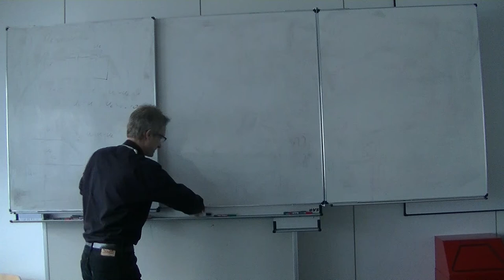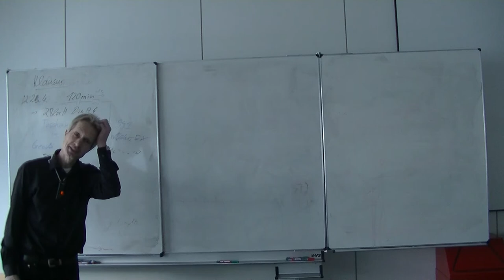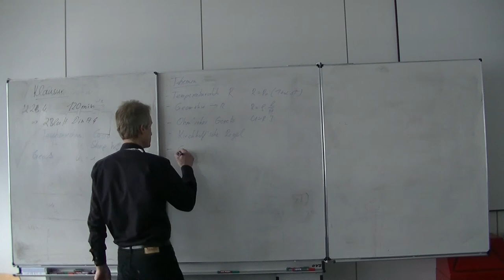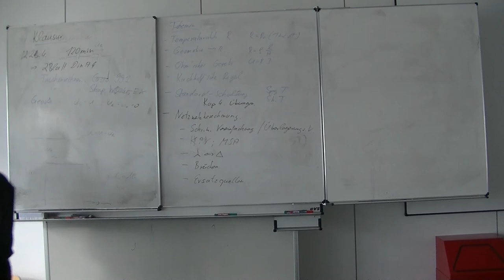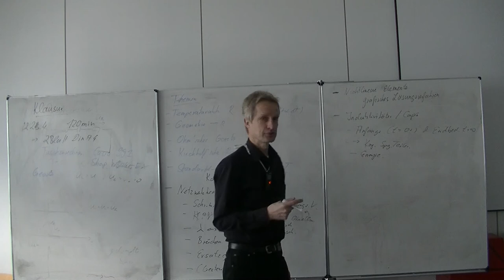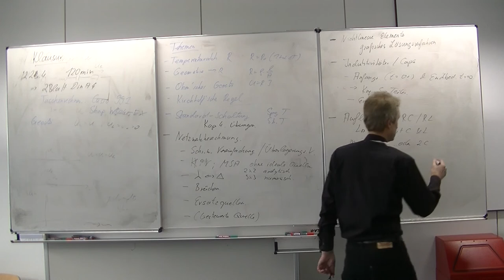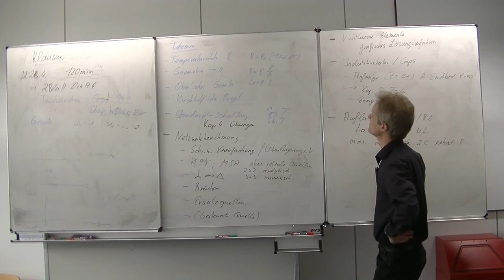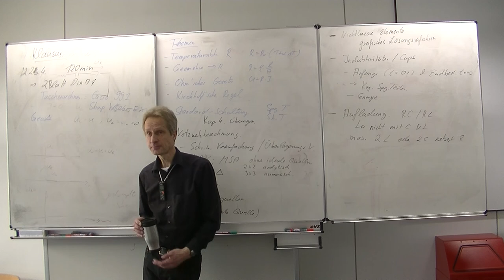Elektrotechnik 16: Informationen zur Klausur